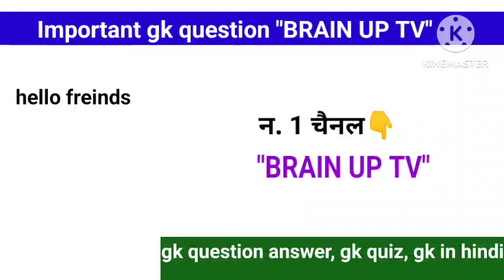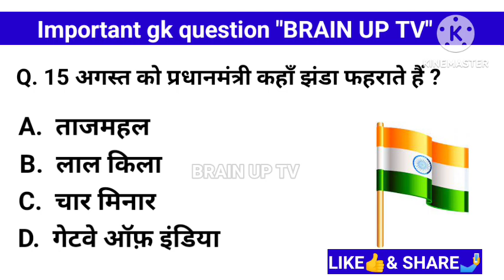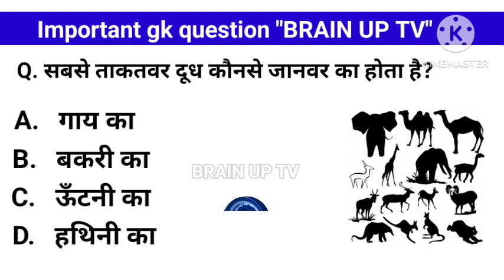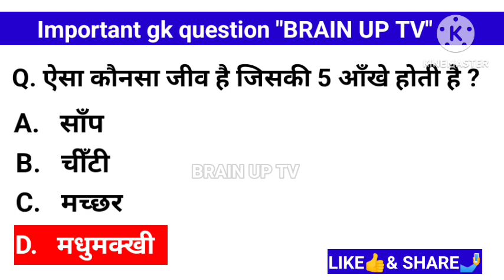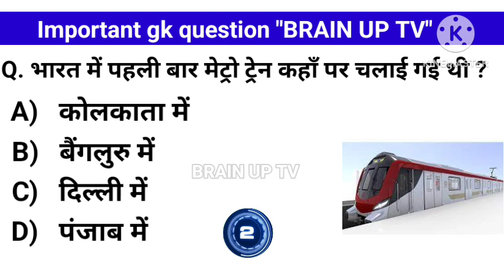TOP 10 GK Question || GK In Hindi || GK Question and Answer || GK Quiz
General Knowledge Top 10 Most Important Question and answer, GK Quiz

Your Queries 👇👇
1. GK
2. General Knowledge
3. Important GK Questions and answer for 4. Competitive Exams
5. Quiz Test
6.
7. Important gk
8. Quiz test
9. competitive quiz
10. competitive general knowledge
11. GK in Hindi
12. general knowledge quiz
13. quiz questions
14. general knowledge questions
15. gk quiz
16. general knowledge questions with answers
17. gk question in hindi
18. GK Question Answer
19. India GK
20. hindi gk
21. samanya gyan
22. gk questions
23. india gk in hindi
24. 2022 gk questions and answers
25. lucent gk
26. lucent gk
27. lucent gk in hindi video
28. lucent GK in hindi
29. lucent geography in hindi
30. lucent geography
31. geography gk question
32. geography gk in hindi
33. lucent 1000 question
34. lucent 1000 prashn
35. lucent gk ka nichod
36. lucent gk important question
37. lucent gk important question in hindi
38. lucent gk important topics
39. lucent ka nichod science
40. lucent for ssc cgl
41. lucent for ssc
42. lucent for railway
43. geography gk
44. lucent mcq
45. lucent mcq in hindi
46. lucent book gk
47. gk
48. gk questions and answers
49. gk question
50. general knowledge
51. br gk study
52. gk questions
53. g k
54. general knowledge question
55. g k questions and answers
56. gk ke question
57. question
58. general knowledge questions and answers
59. samanya gyan
60. g.k questions in hindi
61. gk question answer
62. sarkarinaukarigk​​​​​​​​​​​​
63. gk ke sawal
64. knowledge
65. question answer
66. general knowledge questions
67. gk knowledge
68. जनरल नॉलेज
69. जीके
70. gk quiz
71. g.k
72. gk ka question
73. ips question and answer
74. gk
75. gk question
76. gk afroz
77. gk questions
78. gktoday
79.gk tricks
80. gk study adda
81. gk video
82. gk live
83. gk by kumar Gaurav sir
84. gk by khan sir
85. gk today current affairs
86. question
87. सामान्य ज्ञान
88. general knowledge ke question
89. gk knowledge
90. gk dijiye
91. general class
92. general knowledge ki video in hindi
93. general knowledge gk
94. general knowledge questions and answers
95. General knowledge video
96. General knowledge 2023
97. general knowledge for kids
98. general knowledge quiz
99. general knowledge ke question
100.
101. GK
102. gk question
103. gk questions and answers
104. general knowledge
105. g k
106. g k questions and answers
107. general knowledge questions and answers
108. gk question answer
109. g.k
110. question answer
111. question
112. जीके
113. gk
114. g.k questions in hindi
115. general knowledge questions
116. knowledge
117. general knowledge question
118. g. k
119. quiz
120. g k question
121. BRAIN UP TV
122. Brain up tv
123. BRAINUPTV
124. gk gs
125. gk ke sawal
126. gk ka question
127. जीके क्वेश्चन
128. gk 2020
129. gk 2021
130. gk 2022
131. gk 2023
132. ब्रेन अप टीवी
133. g.k. question with answer
134. answer
135. lucent gk
136. GK 2021
137. GK 2022
138. GK 2023
139. g,k
140. जीके के सवाल
141. gk general knowledge
142. जनरल नॉलेज
143. gk knowledge
144. gk questions and answers 2022
145. gk questions and answers 2023
146. gk questions and answers in hindi
147. GK Police
148. GK IAS
149. GK IPS
150. g. k. question in hindi
151. janral nolej in hindi
152. BRAIN UP TV 2021
153. BRAIN UP TV 2022
154. BRAIN UP TV 2023
155. tense
156. current affairs
157. g.k questions
158. gk today current affairs
159. जी के
160. GK
161. GK BR
162. Gk
163. gK
164. G K
165. Gk quiz
166. GK BRAIN UP TV
167. gk​​​​​​​​​​​​
168. G_K​​​​​​​​​​​​
169. g_k​​​​​​​​​​​​
170. G​​​​​​​​​​​​.K
171. GK ki Video
172. Good sawal
173. सवाल आपके जवाब हमारे
174. GK ka सवाल
175. जीके.
176. GK.
177. BR
178. BRAIN UP TVLucent
179. GK Hindi Question
180. सवाल
181. question and answers
182. new gk question
183. new gk questions
184. hindi question
185. gk question gk question
186. answer
187. gk dijiye
188. general knowledge question answer
189. जीके जीके
190. g k 2022
191. g k 2023
192. gk gk gk
193. GK GK GK
194. जीके का क्वेश्चन
195. samanya gyan
196. GK number 1
197. GK Question
198. gk question
199. gK question
200. Gk GK gK जीके gk